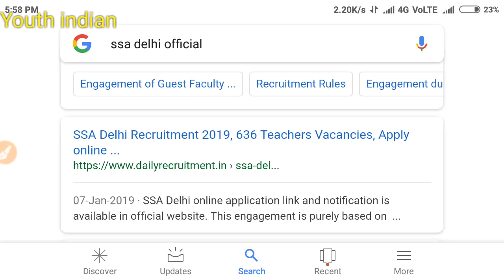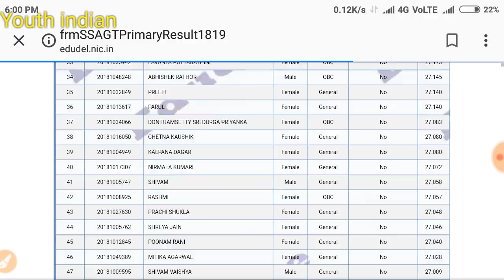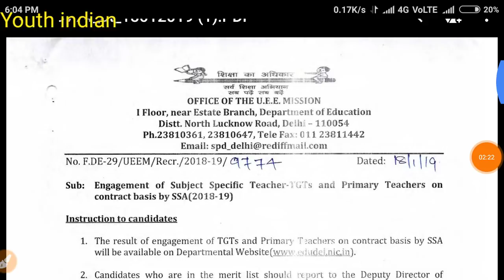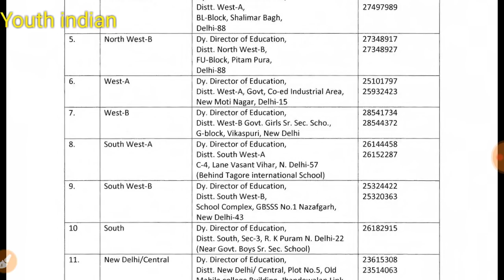Delhi TEACHER Bharti || PRT TGT MARIT LIST OUT || ssa office notification